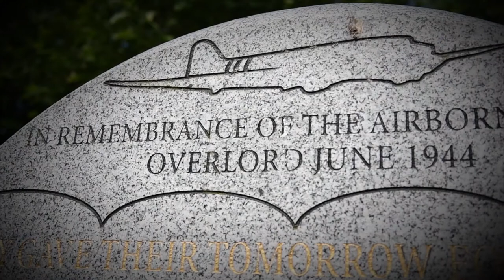DDay74 - Airborne Ceremony Sainte Mere Eglise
This year marks the 74th anniversary of Operation Overlord, the Allied invasion of Normandy on June 6, 1944 - most commonly known as D-Day. An epic multinational amphibious and airborne operation, D-Day forged partnerships and reinforced transatlantic bonds that remain strong today. Overall, U.S. service members from 20 units in Europe and the U.S. will participate in events and ceremonies May 30 - June 7, 2018, in almost 40 locations throughout the Normandy region of France as part of Joint Task Force Normandy 74.